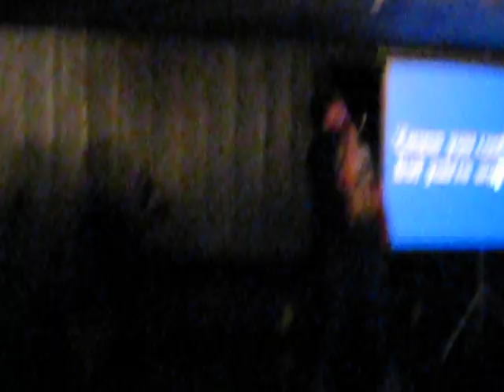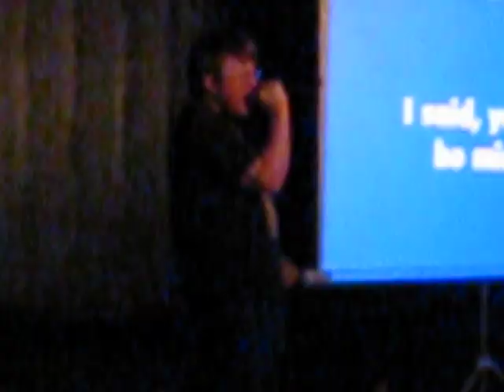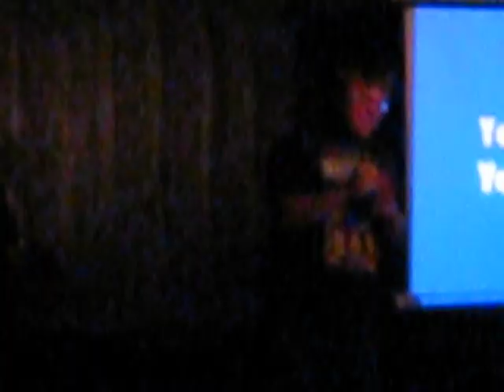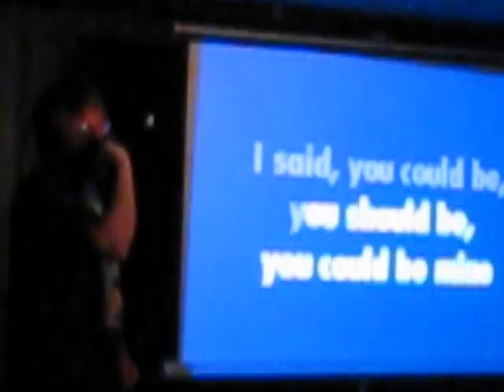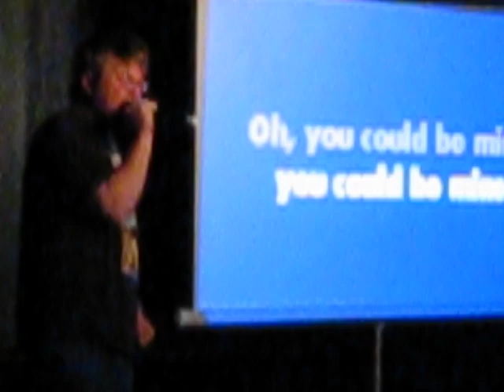Anthony Miller Karaoke Guns N' Roses You Could Be Mine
Anthony Miller Singing Guns N' Roses You Could Be Mine